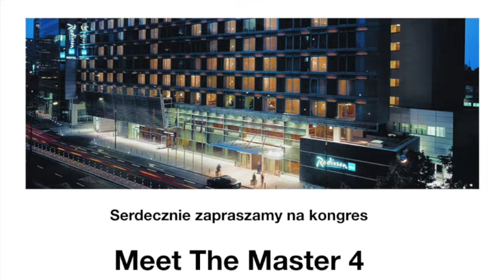LIVE – pierwsza relacja na żywo członków IMP podczas kongresu Denstply Sirona Implants w Warszawie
Członkowie Stowarzysznia Implant Masters Poland rozmawiają na temat rozwoju implantologii w Polsce podczas Kongresu Dentsply Sirona Implants w Warszawie. Dzięki uprzejmości naszego głównego Partnera Strategicznego i Naukowego nasze stowarzyszenie mogło wystawić swoje bezpłatne stoisko na którym zapraszalo członków kongresu Dentsply na nasz kongres MEET THE MASTER 4 , który odbędzie się w Warszawie w hotelu Radisson Blu Centrum w dniach 14-15 grudnia.
Podczas przerwy w wykładach odbyła się pierwsza relacja na żywo poprzez funpage FB , tzw. „LIVE” podczas której 5 naszych członków w osobach dr n.med Andrzej SzwarczyńskiM. Sc. – Prezes IMP , dr n.med Agnieszka Laskus M. Sc., dr Magdalena Żywicka M. Sc., dr Dariusz NIesiobędzki M. Sc., dr Tomasz Śmigiel M. Sc., dr Jerzy Perendyk M. Sc. oraz Lukas Halida – Prezes Dentsply Sirona Implants opowiadali o potrzebie szkoleń w zakresie implantologii, roli higienistek i asystentek w procesie leczenia oraz zachęcali do uczestnictwa w kongresie Meet The Master 4 w Warszawie i konferencji dla higienistek i asystentek „Co dwie głowy to nie jedna. Implantologia czyli praca na cztery ręce i dwie głowy”. Zapraszali też do wstępowania w szeregi naszego stowarzysznie IMP opowiadając o korzyściach z tego płynących. LIVE wyszedł super. Dla tych co nie mogli obejrzeć go na żywo poniżej zamieściliśmy relację.